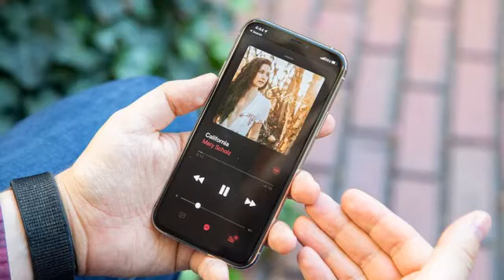News Aug 1st 2020 12:05 pm 2020 With 'Hockey Tape' iPhone MacRumors removes thousands apps from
TheChronicleHerald.ca \r\n PocketNow \n Tech Explorist TechRadar Nintendo Life The Indian Express CBC News The A.V. Club Powered by NewsApi.org